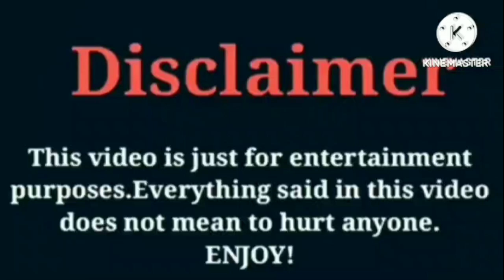Emily's Ears VS That Girl Lay Lay VS Super Siah (Beam Squad) VS Dezy (The Lit Sister) | Lifestyle